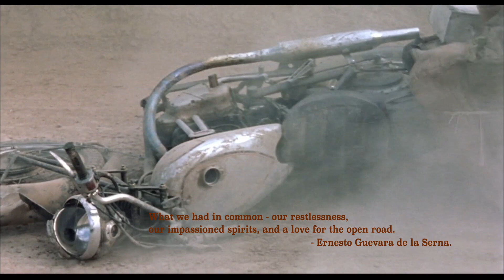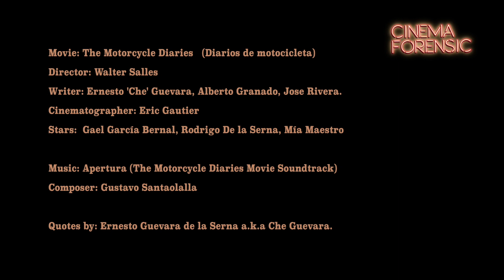The Motorcycle Diaries - Apertura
The Motorcycle Diaries: a road trip that changed many lives!

Movie: The Motorcycle Diaries (Diarios de motocicleta)
Director: Walter Salles
Writer: Ernesto 'Che' Guevara, Alberto Granado, Jose Rivera.
Cinematographer: Eric Gautier
Stars:  Gael García Bernal, Rodrigo De la Serna, Mía Maestro

Composer: Gustavo Santaolalla

Quotes by: Ernesto Guevara de la Serna a.k.a Che Guevara.

Also check out the links for our Website, Facebook page, Instagram, Twitter and Pinterest.